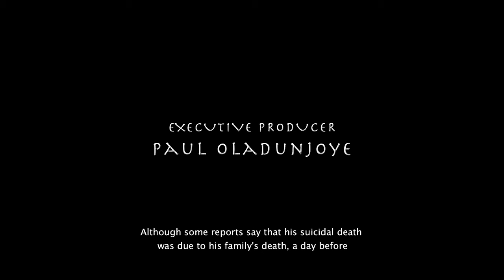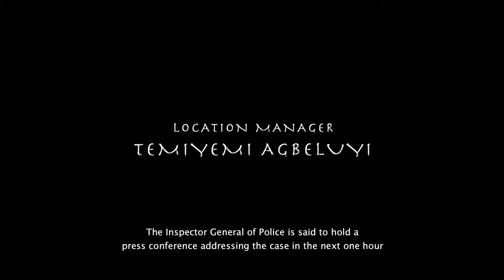Synod - Short Film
LOGLINE
A politician struggles to save his mental health from his corrupt and illegal expeditions after discovering that his entire family is dead.